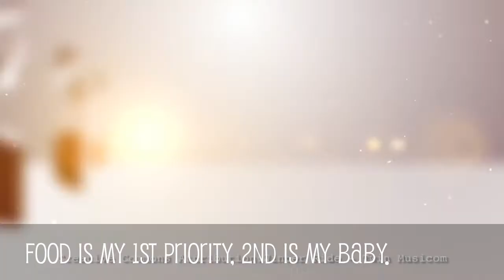iPanda's funniest moment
Panda wants a hug from nanny, but nanny is working

Pandas DO roll down the hill...